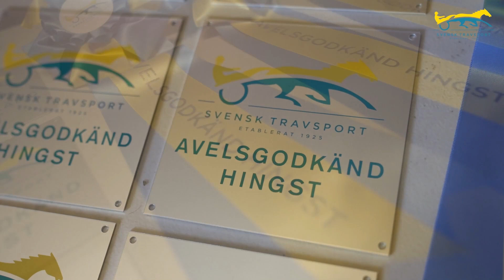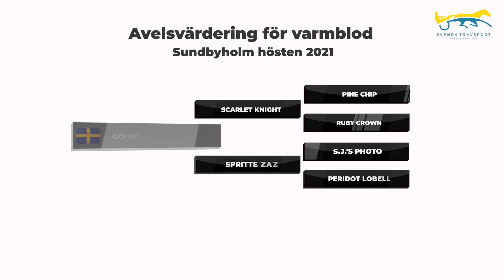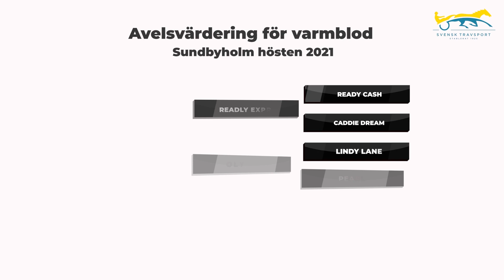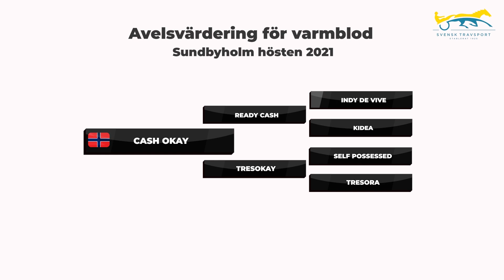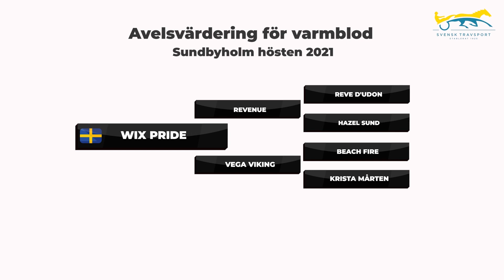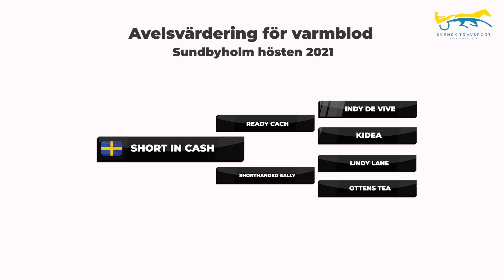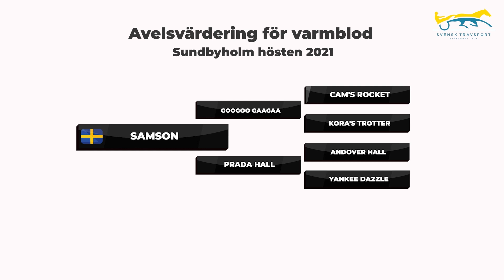Avelsvärderingen Sundbyholm höst 2021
För info om medverkande hästar. Se nedan. Här är ett sammandrag av höstens avelsvärdering på Sundbyholmstravet i Eskilstuna. Du får höra nämndens omdömen om de visade hingstarna samt intervjuer med nämnden, skötare, ägare och andra delaktiga under dagen.
Följande hingstar visades på denna värdering:
Calgary Games
Shooking Superman
Önas Prince
Cash Okay
Going for Gold Zaz
Short in Cash
Hill of Fame
Samson
Wix Pride